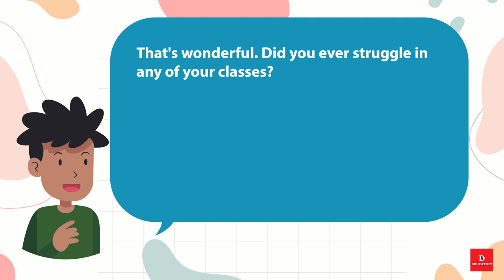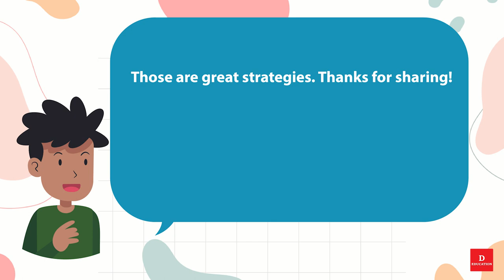Short English Conversation 009 Classroom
Classroom